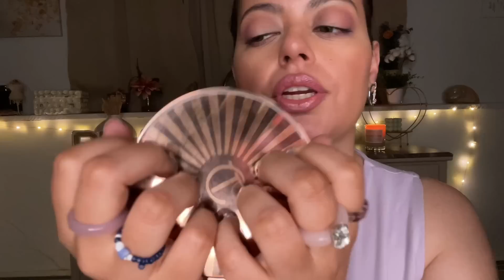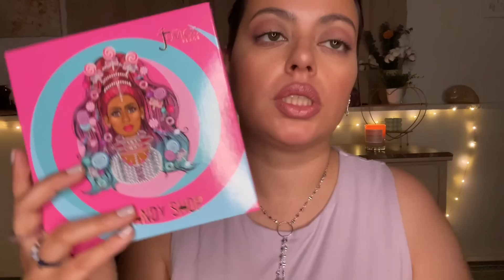ASMR| BESTIE Gives You a Spring Ready Makeover RP - Makeup Application (PERSONAL ATTENTION)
99.9% chance of sleep
makeup application
skincare application
face brushing
personal attention
lid sounds
realistic roleplay
Trendy makeup roleplay
makeover
visual triggers
viral makeup